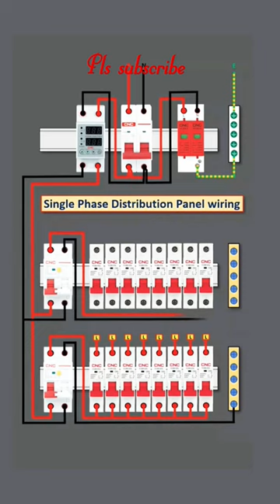Single Phase Distribution Panel Wiring Connection